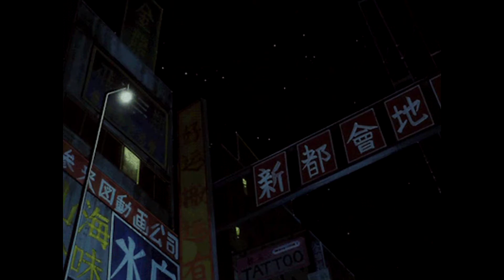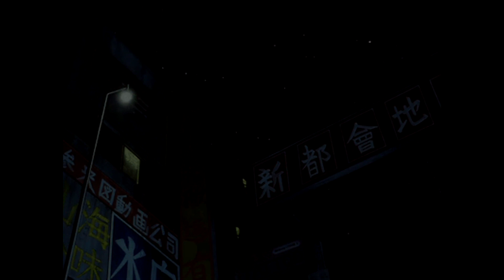Midnight Tokyo 東京の真夜中 -- *°:⋆ₓₒ Deko (Slowed to Perfection)